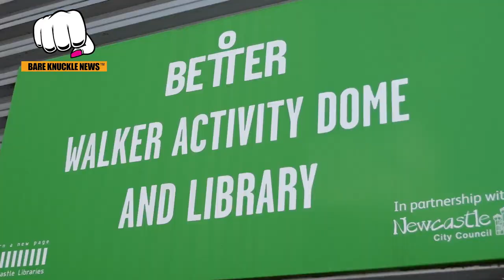"Watch Robert Barry Sensational BKFC Debut: A Rising Star Emerges in Welterweight Division!"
In an impressive debut for BKFC, Robert Barry, a 26-year-old welterweight with a record of 1-0, showcased his talent and made a name for himself. The southpaw fighter started the match with a bang, unleashing powerful punches and flooring his opponent, Ben Bonner (1-1), with a straight left.

As the second round unfolded, Barry continued to dominate, but Bonner managed to stage a remarkable comeback in the third round. However, Bonner's hopes were short-lived as he was knocked down once again in the fourth round, ultimately leading to the fight's conclusion in the fifth and final round.

The key to his victory, according to Robert, was his determination and ability to keep going despite taking big shots.

"Just grit. Just keep going. He was landing some big shots on us and to be honest, they gave us quite a bit of a buzz. I enjoyed it. Made us want to keep going going forward, keep taking them and throw them back".

He admits to feeling nerves when performing in front of his hometown crowd in Newcastle, but ultimately found  it amazing to make his debut there.

Transitioning to bare knuckle fighting was challenging for Robert, particularly in anticipating the impact of punches without gloves.

"To be honest, the hardest part was the unexpected. Obviously, you can't train bare knuckle so you don't know what it's going to be like to take a bare knuckle punch. Until I'd got in there tonight. Like I said, I took a few bare knuckle few of his punches clean and they give us a bit of a buzz. So I thought, I think I'm going to be all right tonight."

Barry  plans to work on his movement and defense. He is open to facing any opponent chosen by the promoter and expresses gratitude to his sponsors and fans for their support.